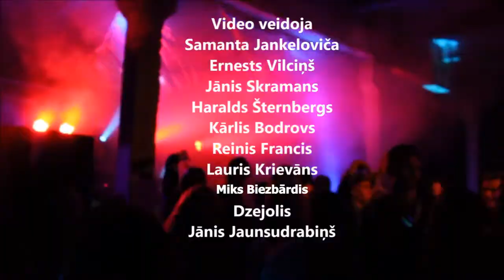RTV dzejas video 2017